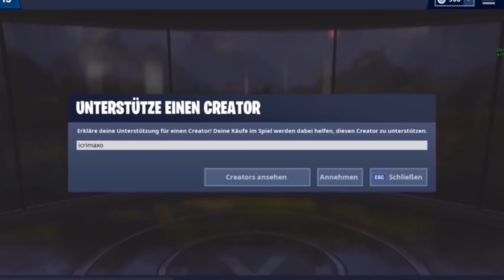STANDARTSKILL im Livestream geprankt bis er AUSRASTET! (GTA 5 Casino DLC)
Wir spielen das neue Casino DLC in GTA 5 und pranken Standartskill in seinem Liovestream mit Scurrows, OhBrox und dem Serben